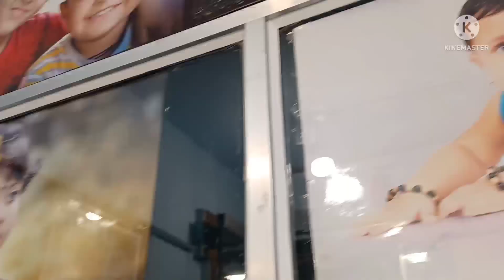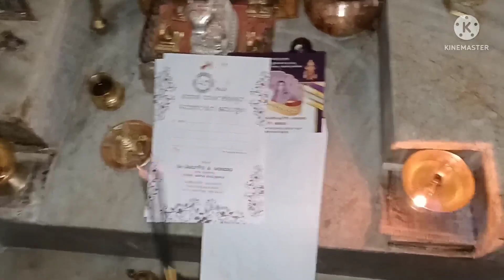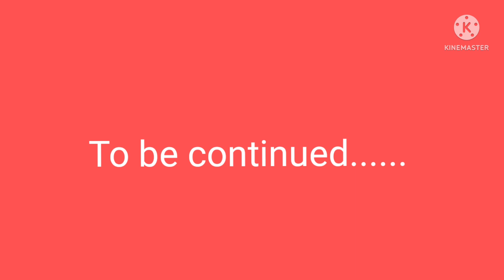surprise ಆಗಿ ಮನೆಯಲ್ಲಿ ಒಂದು wadding anniversary //ತಯಾರಿ Shashikala kannada vlogs 😊